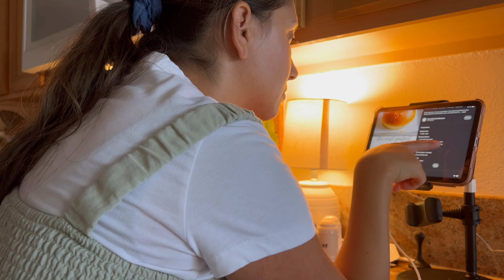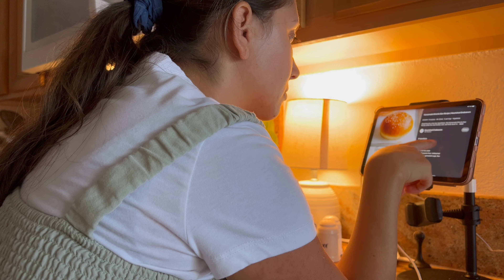Do I actually cook from scratch with kids? | Christian Homemaking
In today's video, I'm sharing my best practical tips on how I cook with young kids as a christian homemaker. My goal is to help you minimize kitchen frustration and help you rediscover the joy of cooking as an act of worship, blessing your family and honoring God's provision.

God doesn't want us to be overwhelmed or resentful in our homemaking.
I know what may temporarily feel like a chore is actually a privilege because of all the blessings that I have been given to steward as a wife and mother.

My name is Daisy, and I'm a wife, full-time homemaker and mama to two boys. I'm here to encourage you in motherhood and help you find joy in the mundane aspects of homemaking.  I’m so grateful that you’re here.

I'm so excited you joined me to hear about my motherhood and homemaking journey. I'd love to connect with you in the comments!

💌Have questions about pregnancy, motherhood or homemaking? Our community of mamas and I will answer
💌Share your homemaking encouragement: Your stories and support make our community of like-minded women stronger ❤️

My purpose here is to help you embrace the God-given role He has designed in us women, and share my personal journey in hopes to encourage you. Here is where being a wife and mama is an answered prayer!

Timestamps:
00:00

Don't forget to watch my video on seven habits I do as a homemaker and homemaker encouragement.